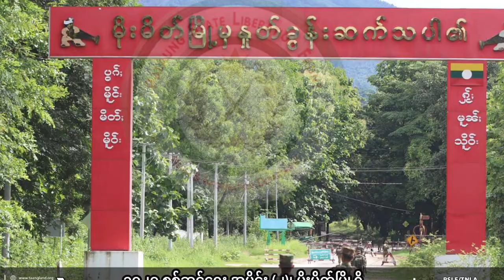နိုင်ငံအနှံ့ တိုက်ပွဲတွေဆက်ဖြစ်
တိုက်ပွဲသတင်းတွေကို ပြောရရင်တော့ ရှမ်းပြည်မြောက်ပိုင်း လားရှိုးမြို့မှာ စစ်ကောင်စီတပ်ဖွဲ့နဲ့ ကိုးကန့်တပ် MNDAA အကြား တိုက်ပွဲတွေ ပြင်းထန်နေဆဲဖြစ်ပါတယ်။